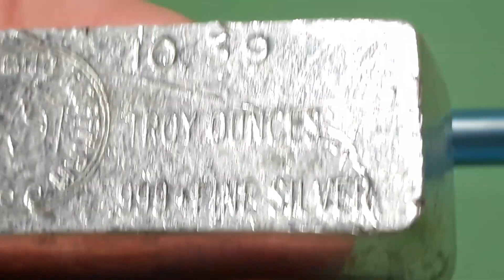10 oz silver ten ways challenge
10 oz the poured bar style